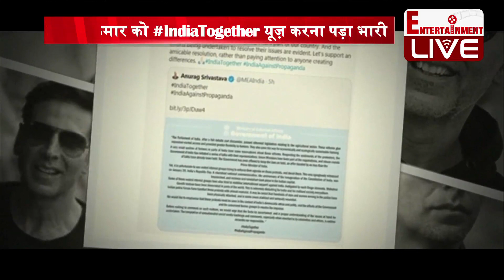Akshay Kumar को IndiaTogether यूज़ करना पड़ा भारी,लोगों ने कहा 'कनाडा वाले बीच में ना बोलें.'